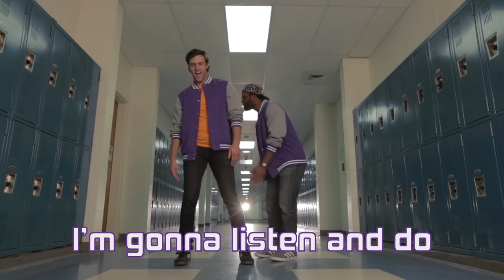Wise Up | Elementary Worship Song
This song will help kids remember to “wise up” by listening to and living out God’s Word! By NewSpring Worship.